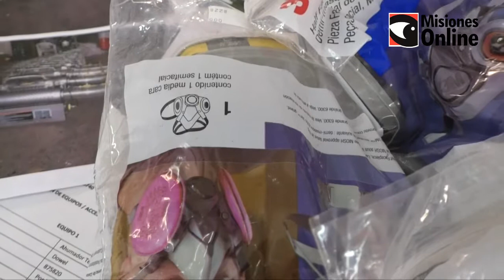El MUR entregó 10 equipos de fumigación de alta densidad